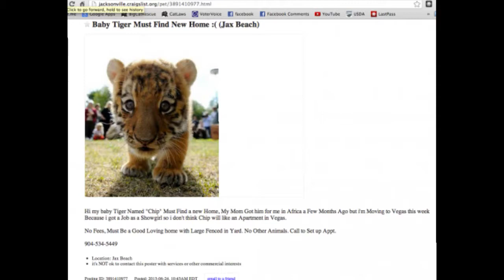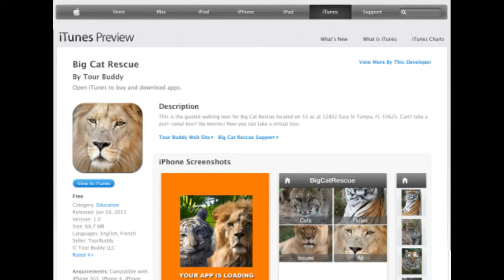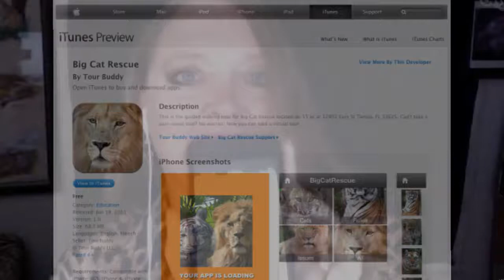Cat Chat Show 9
David Lee Stanton and Carole Baskin chat about cats (big cats) every Wednesday at noon on WildAnimalTelevision.com